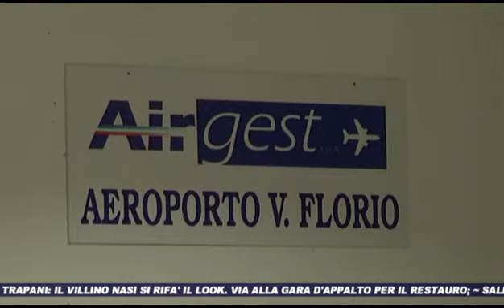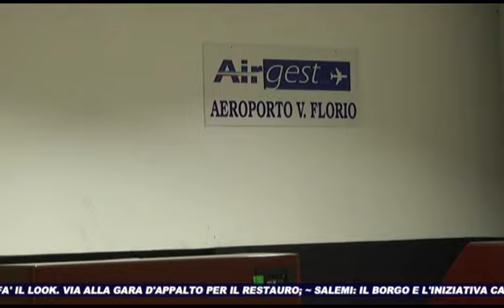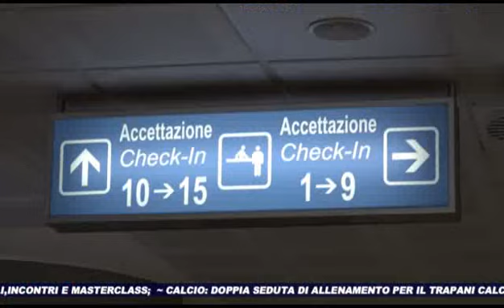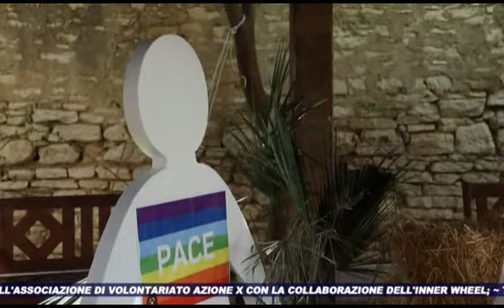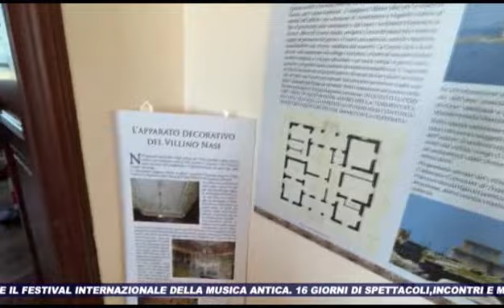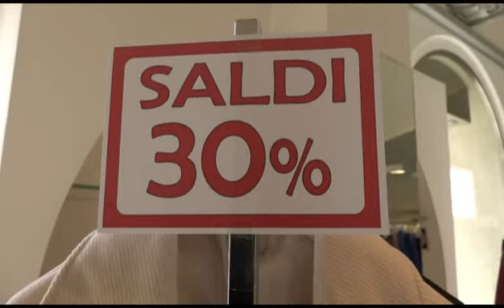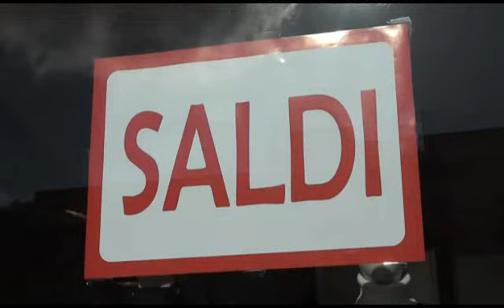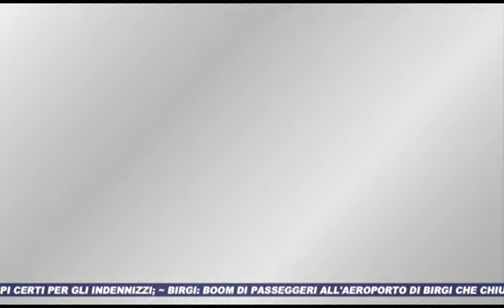TG SUD 03 01 2022